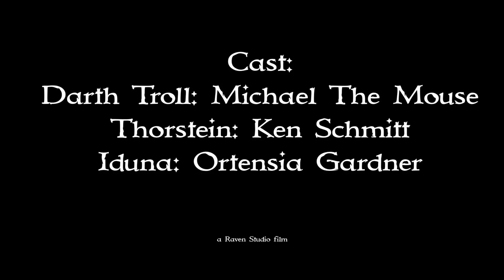Olaf The Troll Slayer, Episode 156